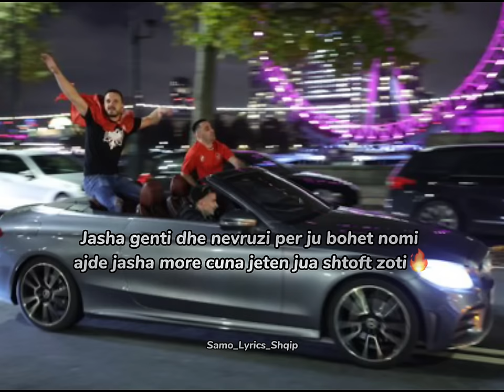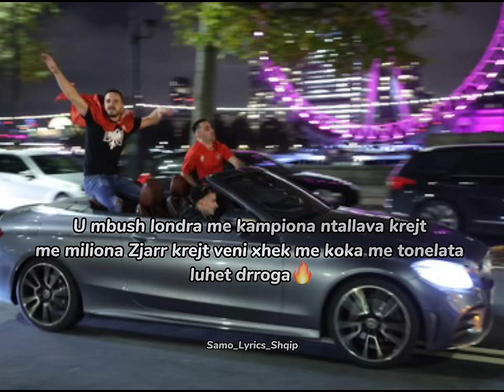Mandi - Cunat e Londres (Samo Lyrics)